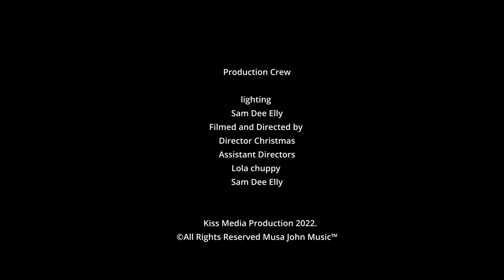Musa John Bera Azi Yesu Official Music Video 4K 2022. Director Christmas.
Musa John is a South Sudanese Gospel Artist , Actor , Writter and Dancer.